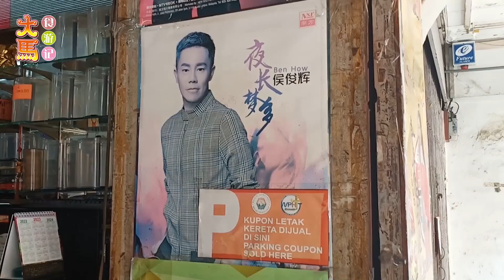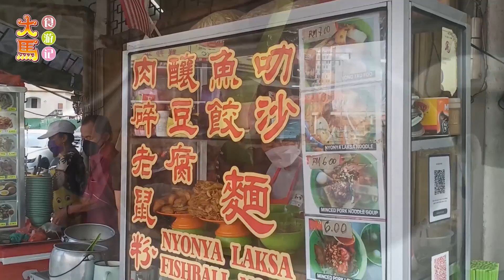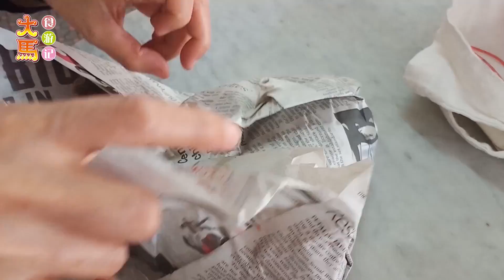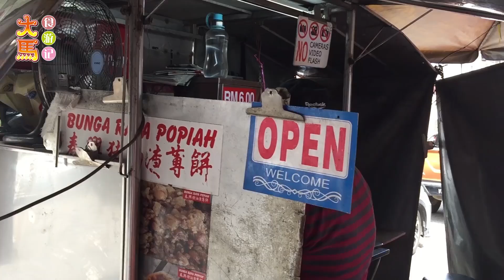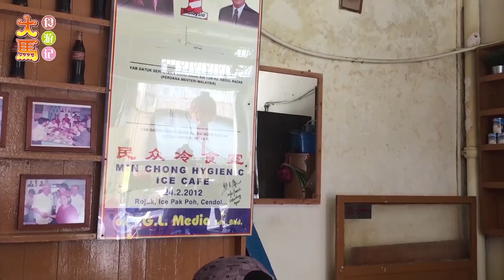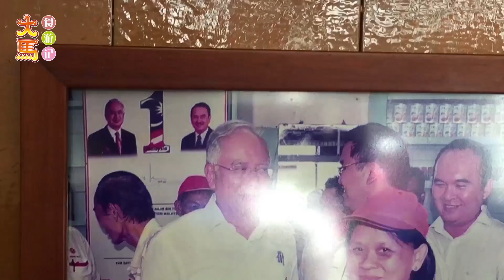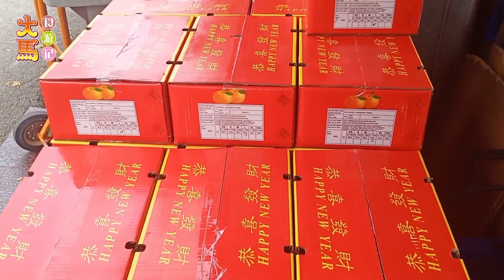马六甲 【武牙拉也街】 食游记 \(•◡•)/ Jalan Bunga Raya, Melaka Food Adventure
• 武牙拉也街 Bunga Raya Street:
地址 address：Jalan Bunga Raya, 75100 Melaka, Malaysia.
热闹又历史悠久的 [武牙拉也街] 是古城马六甲市区主要的大街之一，此地的存在可追溯至17世纪乾隆年代。时代变迁，马六甲曾经历了葡萄牙、荷兰、英国等国的殖民，现今一些建筑店屋还保存着殖民时期的风貌。
The lively and historic Bunga Raya Street is one of the main streets in the historic city of Malacca, dating back to the 17th century or during the Qianlong era. Melaka has been colonised by the Portuguese, Dutch and British, and some of the buildings and shops still retain their colonial appearance.

视频里所光顾的茶室和档口皆可在武牙拉也街找到
The restaurants and stalls featured in the video can all be found along Bunga Raya Street：
1. 三轮车卤肉挡 Lobak Stall
2. 新美星茶餐室 Kedai Kopi Mei Sin Cafe
3. 春兴猪油渣薄饼 Bunga Raya Popiah
4. 民众冷食室 Min Chong Hygienic Ice Cafe
5. 文龙美食坊 Kedai Makan Boon Leong
6. 和裕名记 Kedai Ejen Makanan Dan Permainan
免责说明:
• 此YouTube频道是纪录关于我们在马来西亚各地区行走吃喝的经历。
• 此频道不是一个权威的 "美食频道"，也不是一个明确的大马美食指南，只是普通人分享一路走来的在外饮食经验和遭遇。